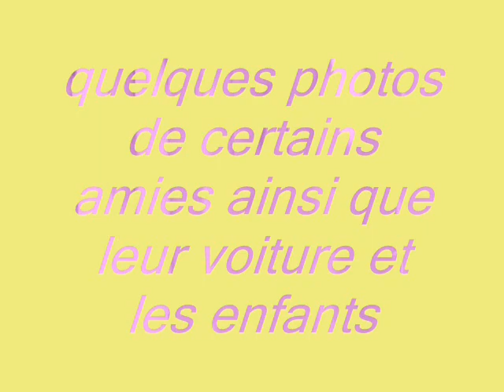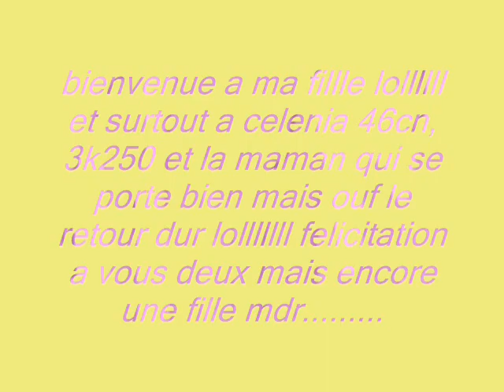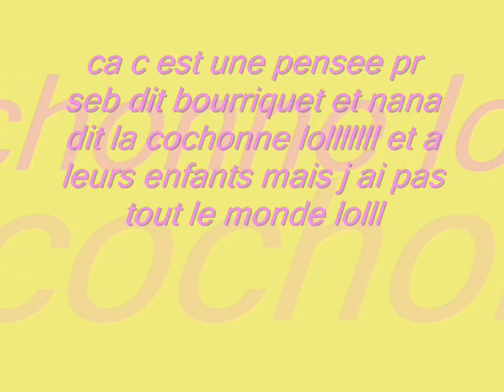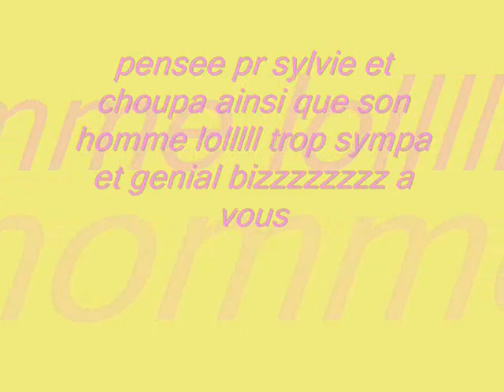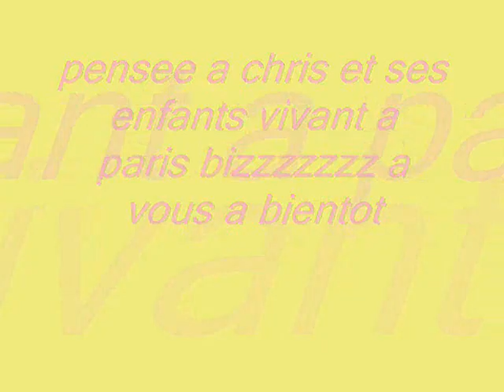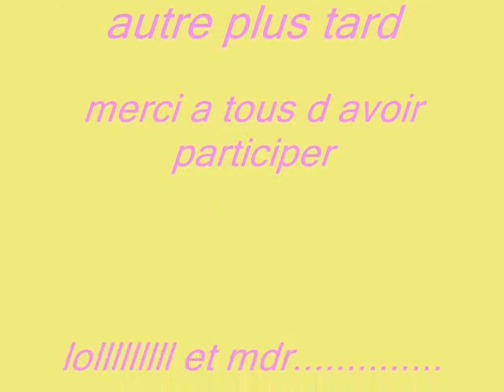mes amies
j espere que ca vous plaira bizzzzzzzz amitiee